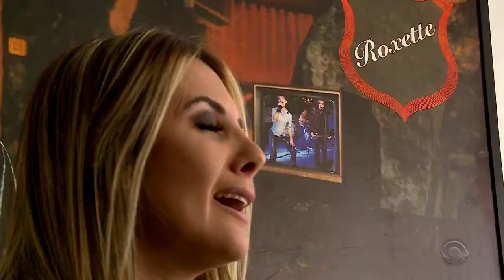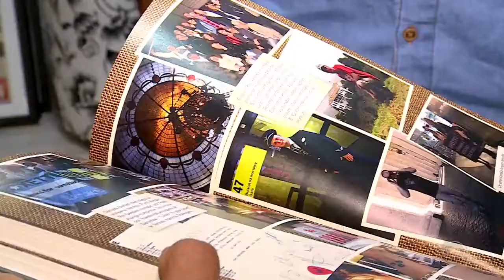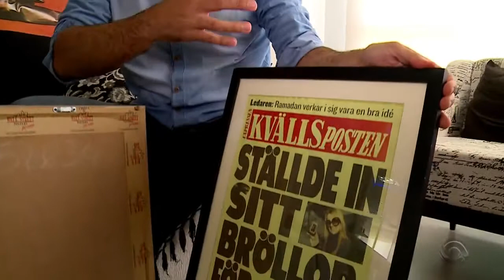Roxette notícias do Brasil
Jornal do Almoço  Gaúcha é considerada uma das maiores fãs de Roxette pela própria banda